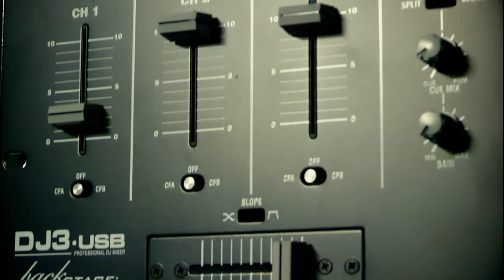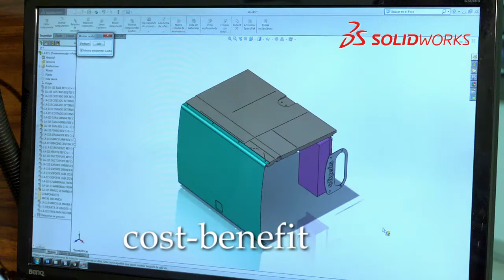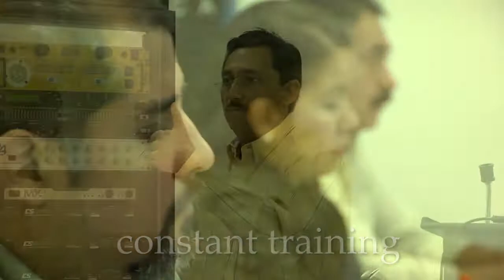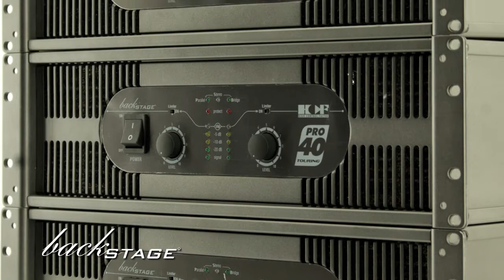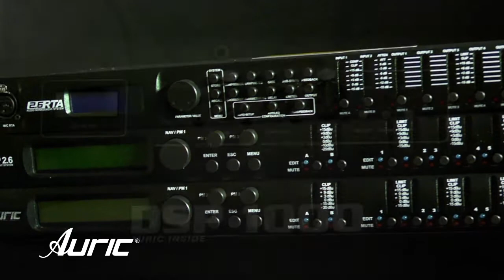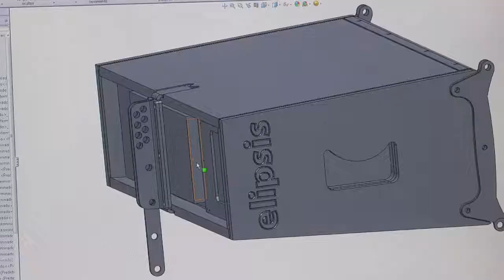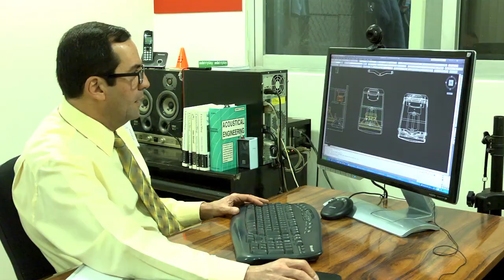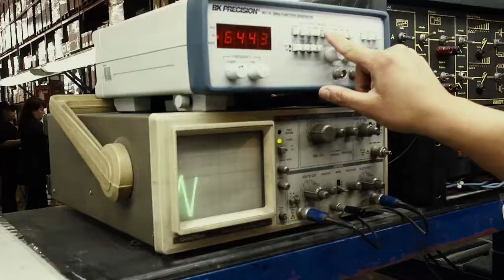Empresa Sensey Electronics Presentation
Sensey Electronics is the first company manufacturer and distributor of professional audio equipment, established in Mexico since 1997, with more than 450 direct sales outlets in 82 cities throughout the country and now in the United States.

Sensey Electronics Líder en México en Diseño, Construcción y Distribución de equipo Profesional de Audio como Amplificadores, Monitores, Sistemas Lineales Activos y Pasivos, Bafles y componente, Contáctenos: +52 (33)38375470.
Recuerda que en Sensey electronics te ofrecemos soporte técnico para toda la vida de tu equipo.